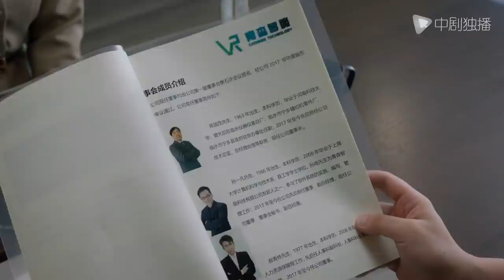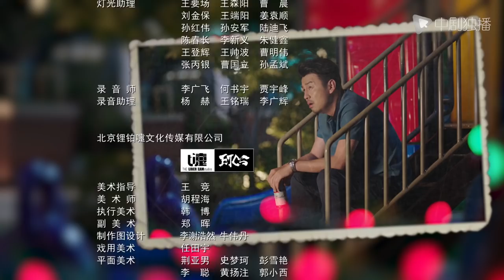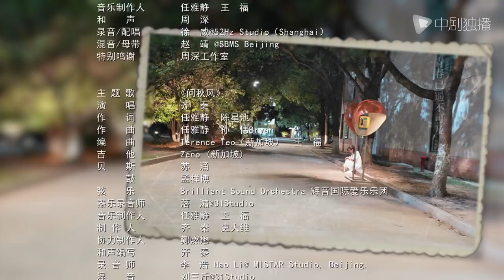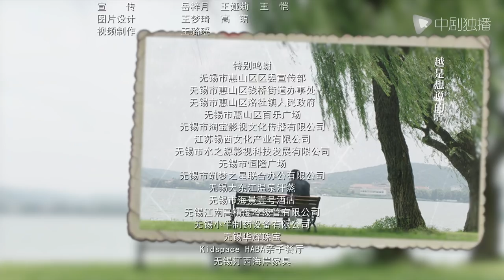【Eng Sub】Challenges at Midlife 17（Yuan Quan、Lei Jiayin、Lay)